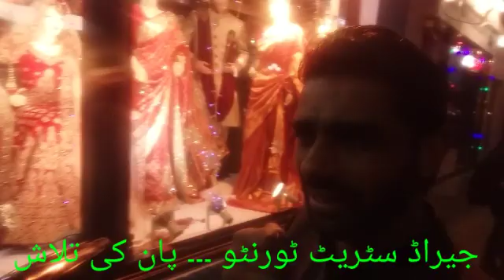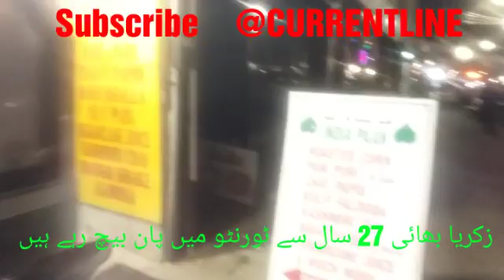GerradStreet Toronto Searchofpaaan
Everyone love to Enjoy paan in Toronto Canada but how let see through this video